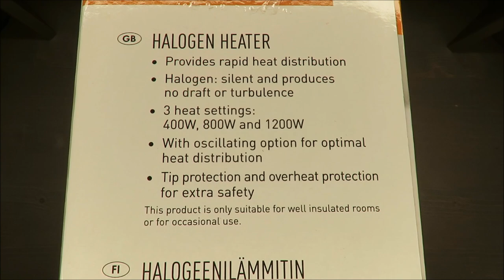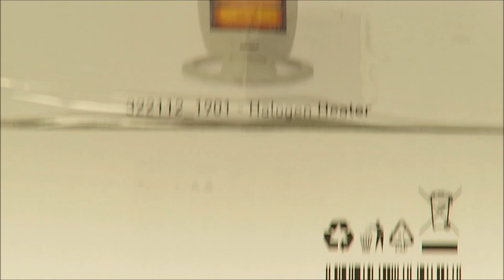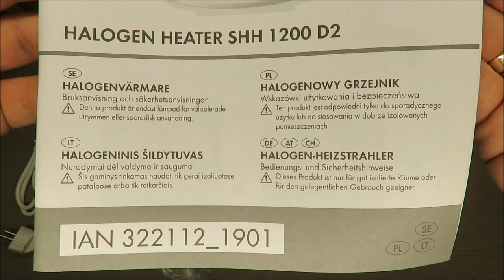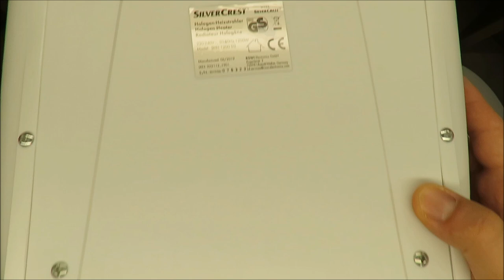SilverCrest Halogen Heater SHH 1200 D2 UNBOXING (Lidl 400W 800W 1200W)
IAN: 322112

Features
Halogen Heater
Provides rapid heat distribution
Halogen: silent and produces no draft or turbulence
3 heat settings: 400W, 800W and 1200W
With oscillating option for optimal heat distribution
Tip protection and overheat protection for extra safety
This product is only suitable for well insulated rooms or for occasional use.

Delivered contents
1 Halogen heater SHH 1200 D2
1 Base
2 Tommy screws
1 Instruction manual
 Technical data
Input voltage: 220-240 V~
Mains frequency: 50-60 Hz
Rated power
consumption: 1200 W
Power consumption
Heating level 1: 400 W
Heating level 2: 800 W
Heating level 3 1200 W
Protection class: I
Dimensions: c. 36 x 26 x 48 cm
 (L x H x W)
Weight: c 1.25 kg